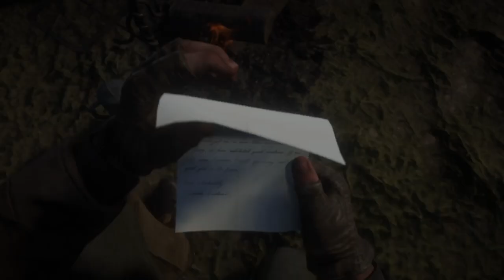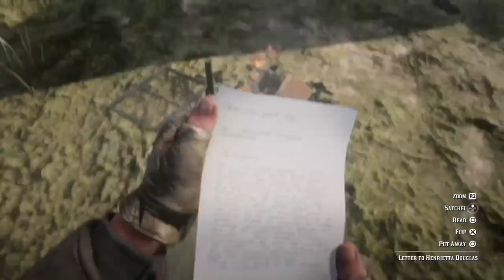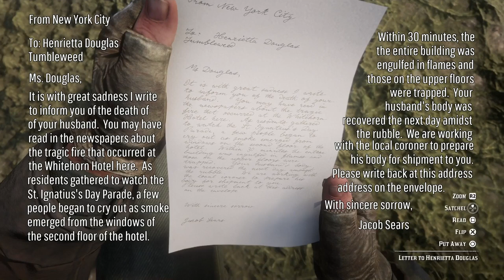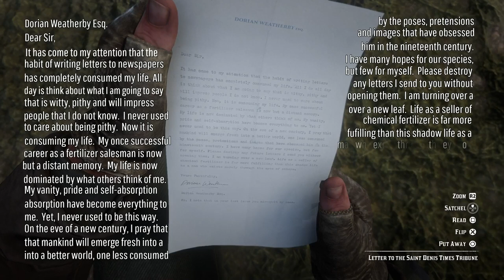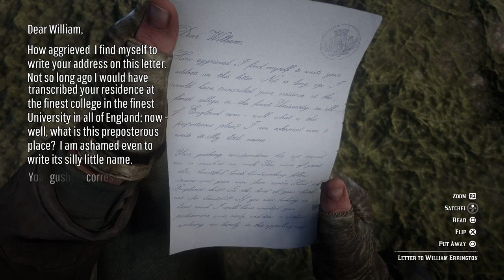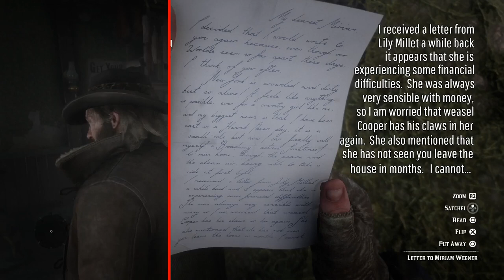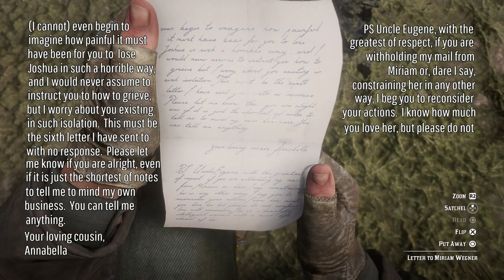Mail Wagon - Unique Sight [RDRII]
Arthur investigates an abandoned Mail Wagon in Cumberland Forest and finds 5 letters, which he reads at his campfire.
- Time index: [0:00] start; [3:06] Letter to Judge Finley; [4:21] Letter to Henrietta Douglas; [5:59] Letter to the Saint Denis Times Tribune; [6:57] Letter to William Errington; [7:59] Letter to Miriam Wegner.